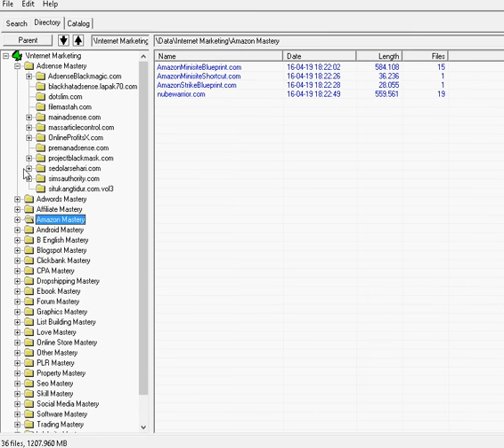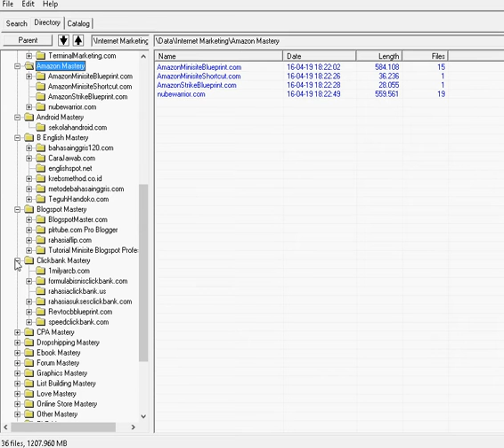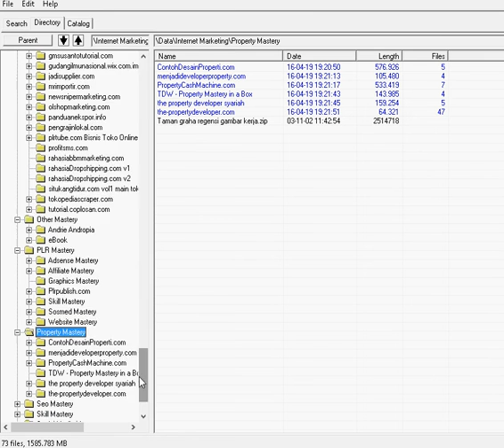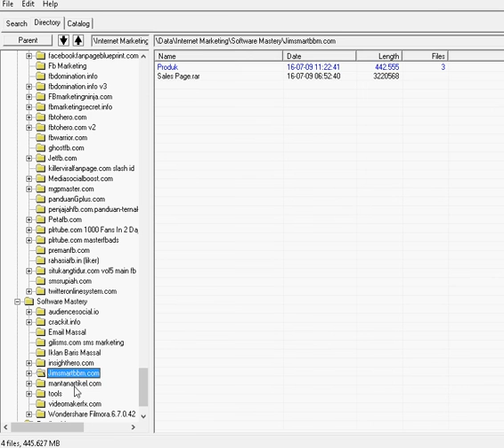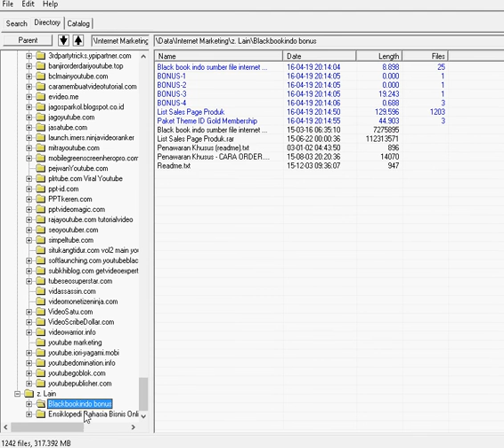DATABASE INTERNET MARKETING PREMIUM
anda seorang pebisnis, pemilik toko online, seorang blogger, youtuber, atau profesi di dunia internet marketing lainnya. maka anda wajib memiliki DATABASE INTERNET MARKETING PREMIUM ini..

saya jamin anda akan dapatkan penawaran termurah apalagi jika anda telah me-like dan subcribse channel ini , kami akan berikan harga khusus

untuk order silahkan  wa/sms only : 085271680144